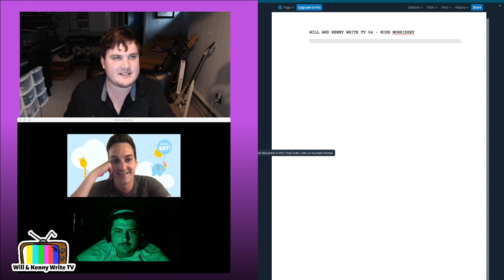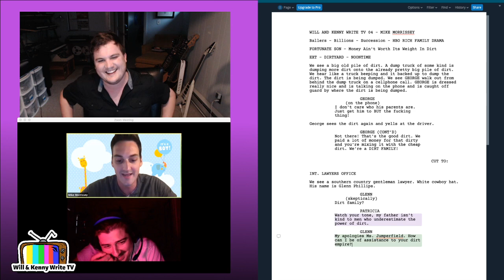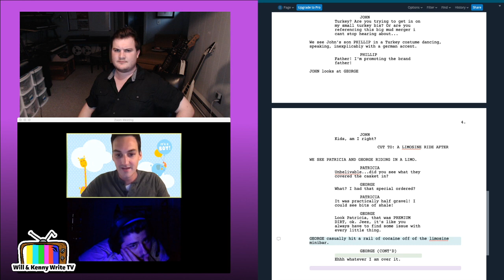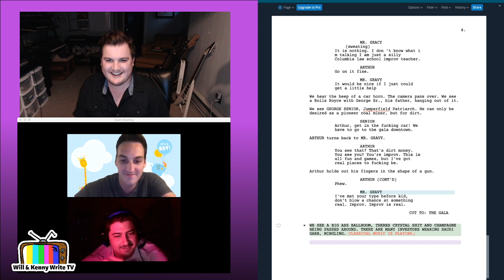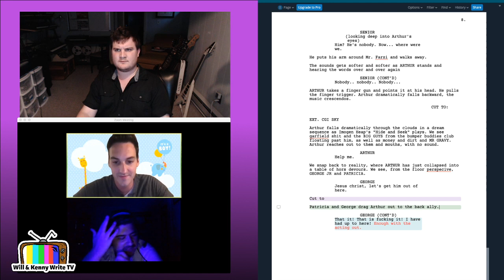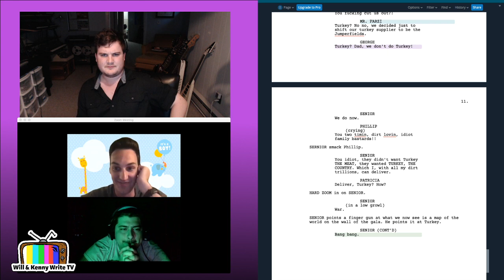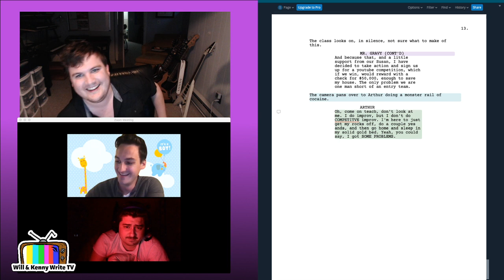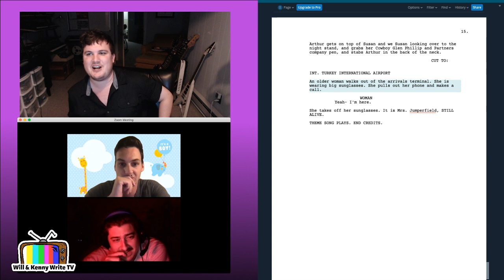WKTV 04 (feat. Mike Morrissey) - Fortunate Son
Will & Kenny Write TV is live streaming show on Twitch where Will Gianetta,  Kenny Gray, and guests write fake episodes of fake television shows.  Backspacing is allowed only for typos, not for ideas.

The show happens mostly on Tuesdays at 7pm EST. Check for the next show